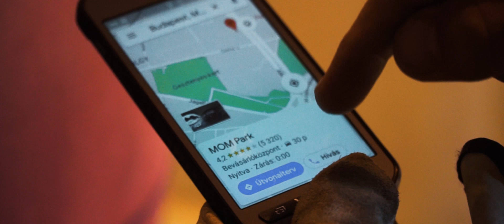The Builders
Gábor Miklós Szőke's sculpture, The Builders, was made to be placed in front of the Hillside office building. It is a metaphor of creation and a contrast to the monochrome building here in the heart of the Buda Hills. From afar, it seems to be an abstract sculpture, but if we get closer, the tornado shape reveals a whirling swarm of several thousand bees, which were inspired by the green spaces of the district and the building’s location in a natural wind tunnel. The worker bees, just like humans, strive to create and to build. Despite their large number, the several thousand bees of different sizes move and work in perfect harmony, a notion also expressed in the organic silhouette of the sculpture.
Film by Peter Juhasz